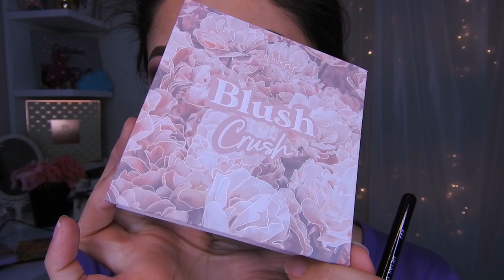AHUMADO DIAGONAL SENCILLO + DELINEADO colourpop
🌸bienvenida

Primer para poros. Y Concealer  02 @o.two.o.ae

       🌻TIENDAS FAVORITAS

Musica Usada  👉